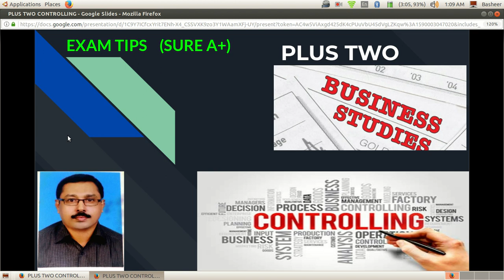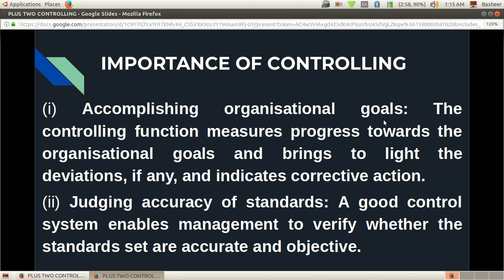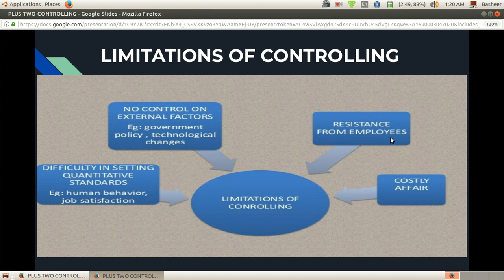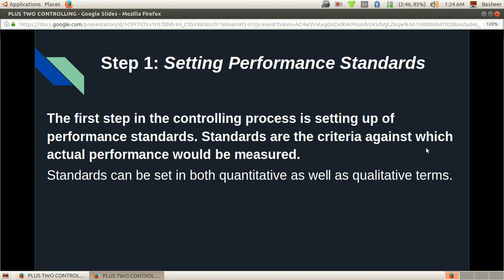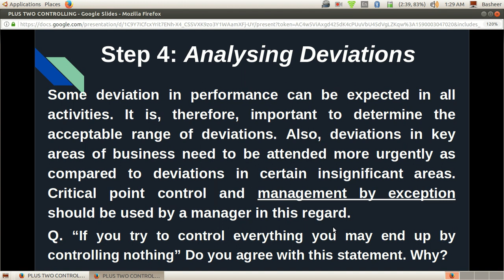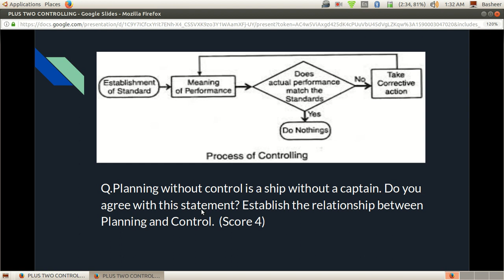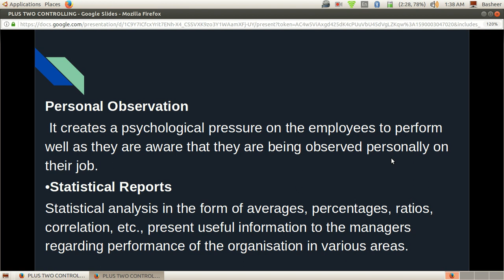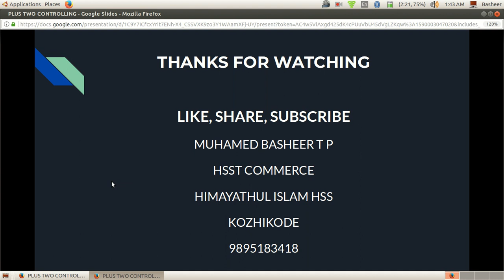CONTROLLING EXAM TIPS# +2 BUSINESS STUDIES